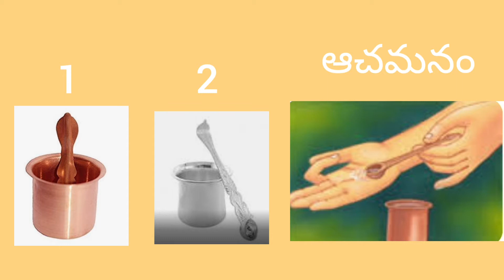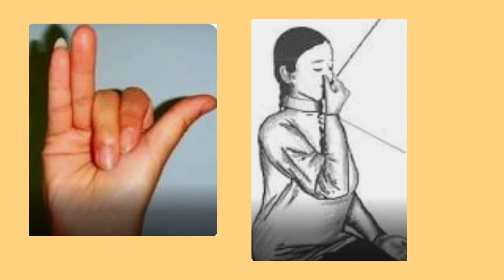శ్రీ లక్ష్మీదేవి పూజ | లక్ష్మీ అమ్మవారి షోడశోపచార పూజ| మార్గశిర లక్ష్మీవారం పూజ